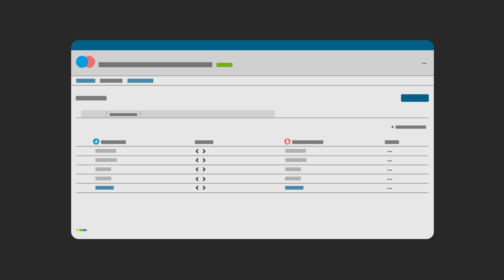Backbone Issue Sync – Synchronize JIRA Data Across Instance Borders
Synchronize JIRA data from two or more instances across departmental or B2B borders, with fine-grained mapping control and enterprise-proven reliability. Backbone will change the way you and your partners use JIRA.

Available for JIRA Server, JIRA Cloud, and JIRA Data Center.